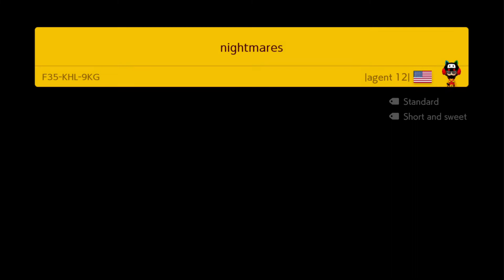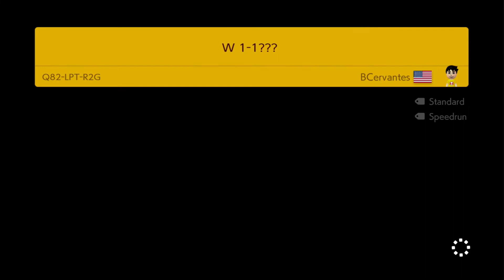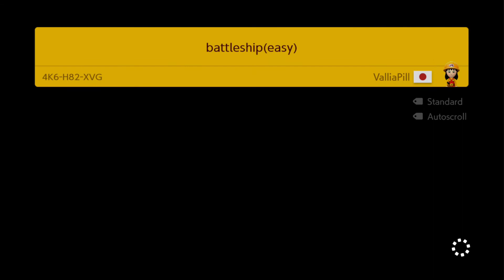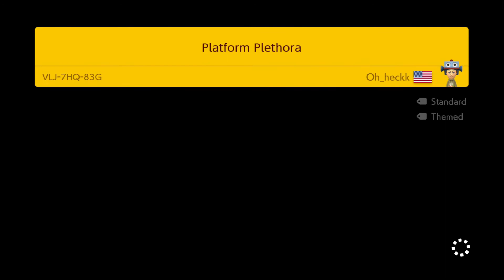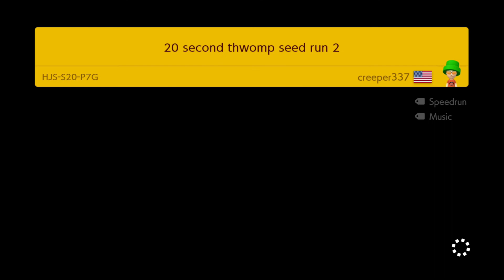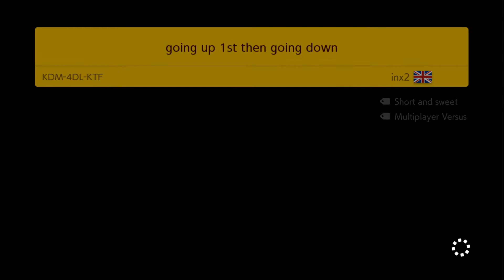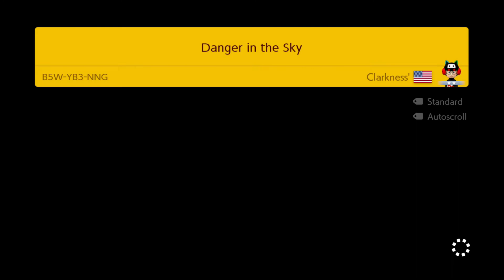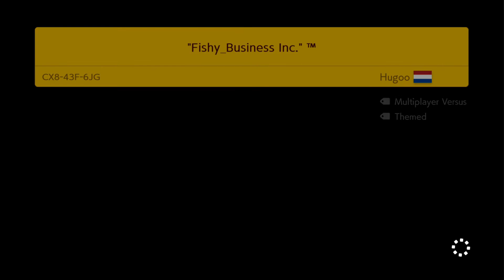Super Expert 100 clear attempts - Super Mario Maker 2 stream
Footage streamed and recorded using Streamlabs OBS. Nintendo Switch footage captured using ElGato HD60 Pro capture card.